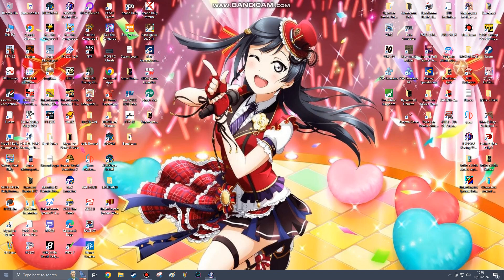RollerCoaster Tycoon 3 Part 8